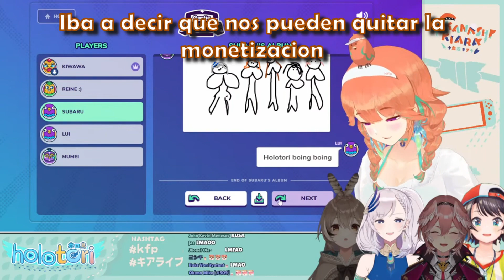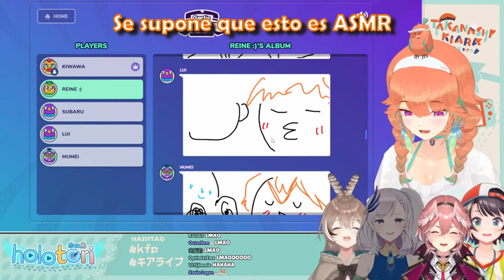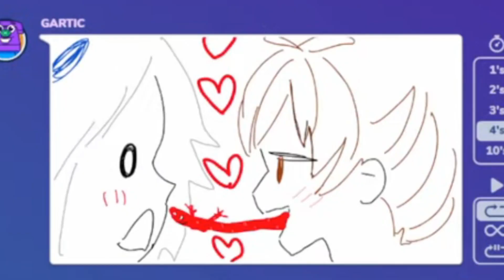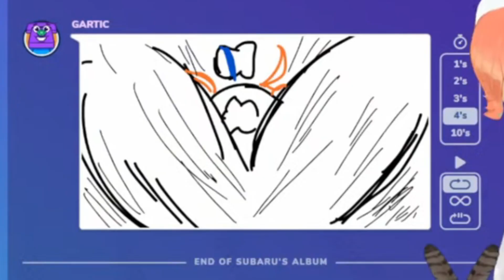Los momentos mas yabai del collab Holotori (Kiara, Mumei, Reine, Subaru y Lui) [HoloEN][Sub Español]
Fuente
"【HOLOTORI】Big Birbs Gathering! Kiara POV✨"